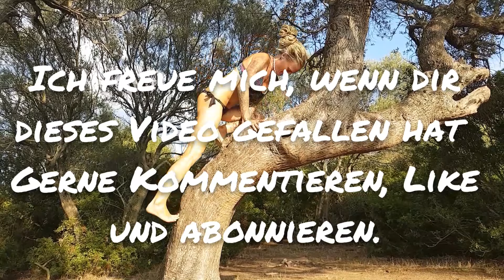Wie geht's Bella nach der OP? / Grüße von MAYLA / Sind meine Hunde Stubenhocker? EP.43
Wie die Verheilung bei Bella so läuft, warum meine Hunde immer drinnen sitzen wollen und Mayla ist endlich in Deutschland in ihrer Familie mit Katze angekommen! :)

Über ein Like, liebe Kommentare und natrülich ein kostenloses Abo würde ich mich sehr freuen!

Gerne könnt ihr mich weiter unterstützen!
Dieser Link führt euch zu Instagram und Paypal, wenn du eine kleine Spende für meine Hunde und mich da lassen möchtest.

* Mein Navi
* Fotodrucker für unterwegs
* Meine LED Beleuchtung
Hippiesachen:
* Meine Hippie Voränge
Nützliches für's Wohnmobil:
* Hundegitter für's Wohnmobil
* Zeckenschutz für Hunde